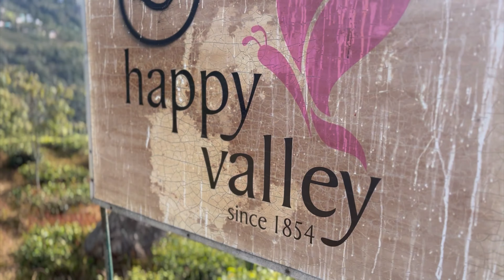My Journey into the heart of West Bengal : Darjeeling.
This video is about my vacation in Darjeeling:heart of the West Bengal.